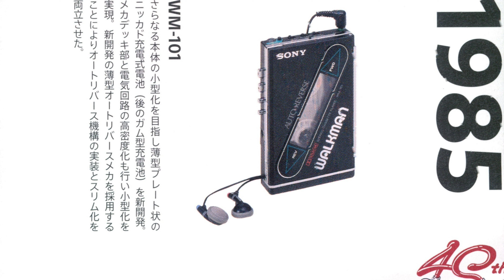Sony 40th Anniversary Booklet Walkman